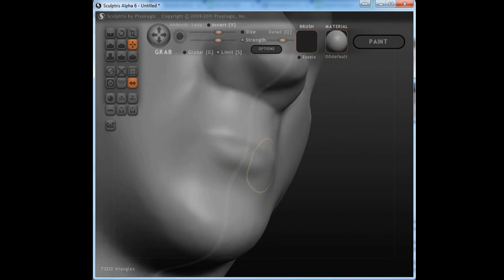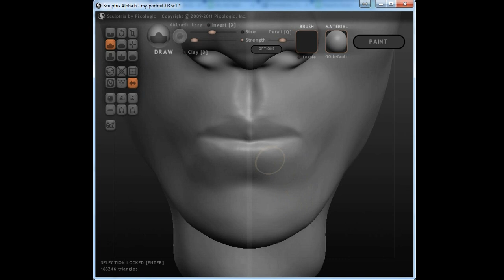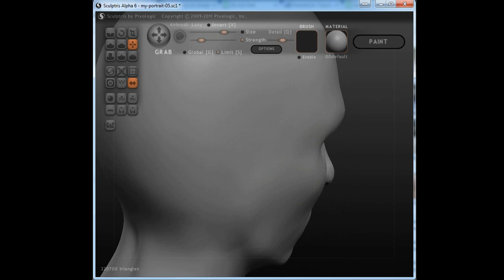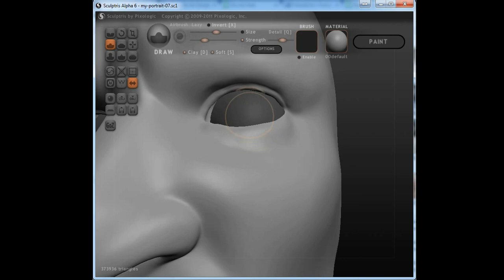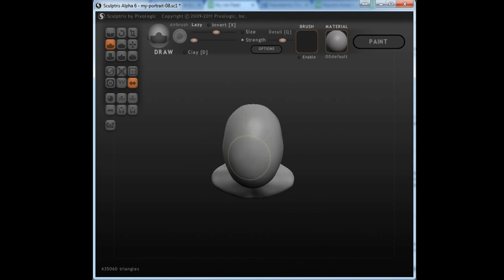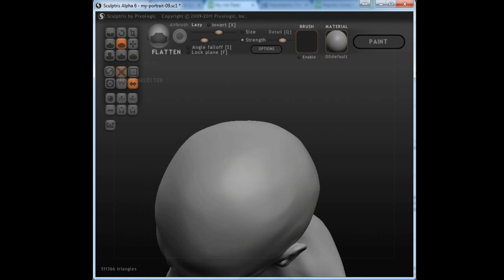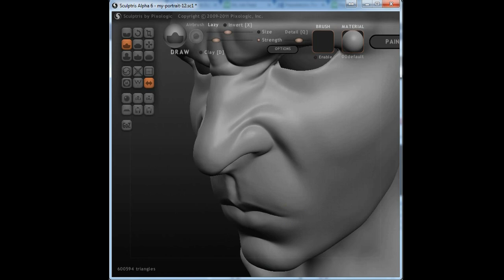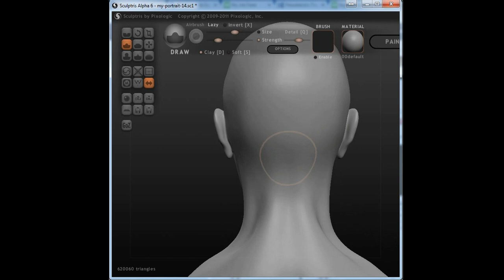1) Sculpting time-lapse - "Self Portrait"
Sorry the short stops :)